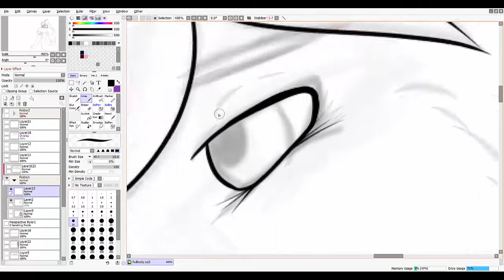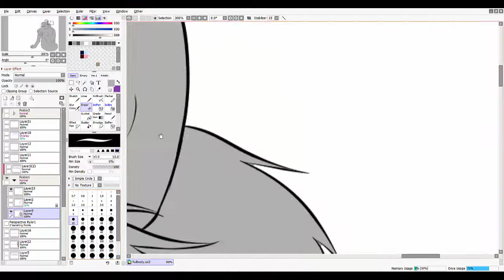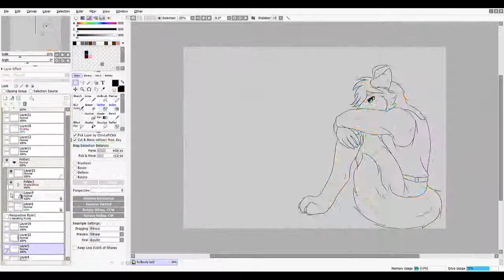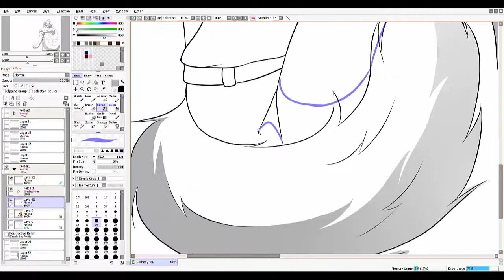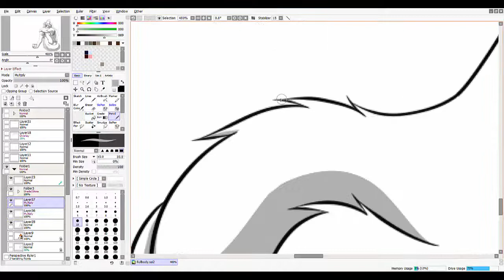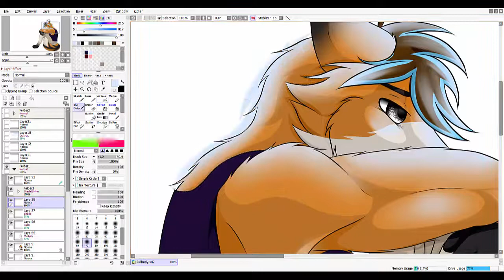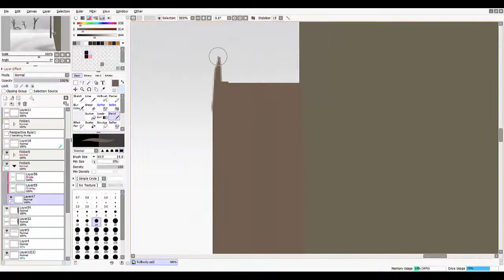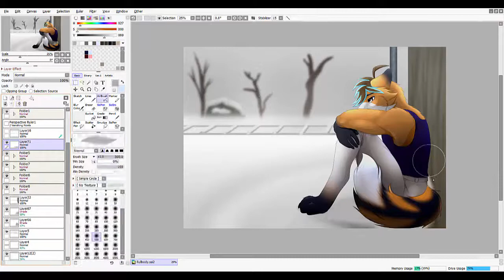Sonpainttag | Commission | Unloved Snowfall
Another commission-video finished. I really love to do them ^^

Title: The End
Type of music: Chillstep
Mood: Sad / Emotional

Tha · Aphex Twin

Programme, die ich nutze:
Camtasia Studio - that's all the magic

Bei weiteren Fragen, einfach in die Kommentare schreiben ^^